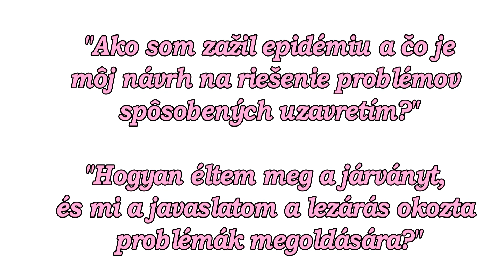CEDCEP Tvrdošovce – Tardoskedd 2 riportok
Citizen engagement during the Covid-19 epidemic – Polgári szerepvállalás a Covid-19 járvány idején – Angažovanosť občanov počas epidémie Covid-19
CEDCEP